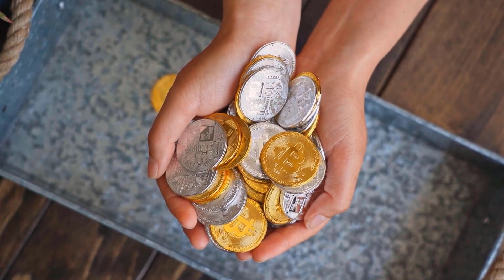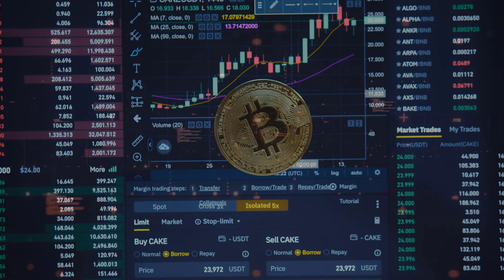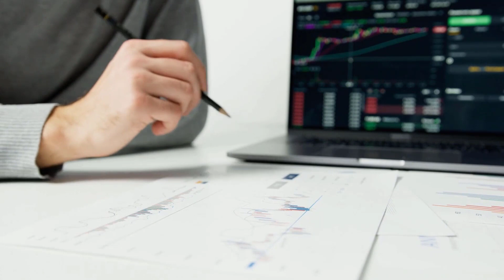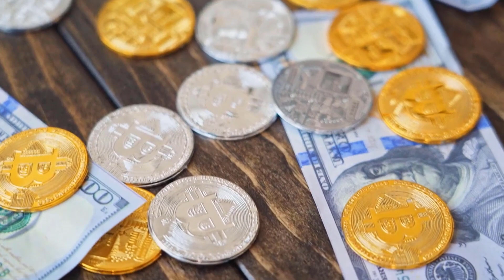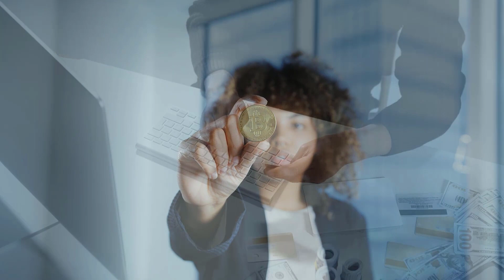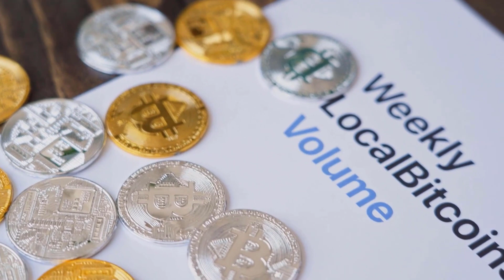XRP IS ABOUT TO X7000 AFTER THIS...?? - RIPPLE PRICE PREDICTION 2024